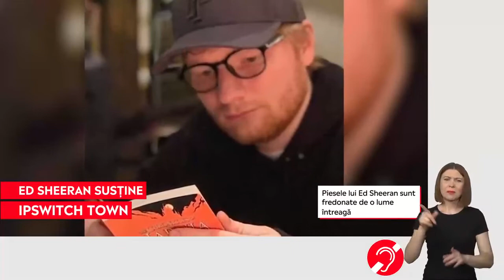Ce fac artiștii în afara scenei. Ed Sheeran, inclus în lotul unei echipe de fotbal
➥ Piesele lor muzicale sunt fredonate de toți iubitorii de muzică din lumea întreagă.
➥ Ed Sheeran a fost inclus în lotul echipei Ipswich Town, din League One, reprezentând a treia ligă engleză – pe care îl sponsorizează.
➥ Când nu este pe scenă, Rita Ora face campanii de fashion pentru branduri de încălțaminte.
➥Rihanna deține un brand de produse de makeup, Fenty Beauty, dar și de haine.